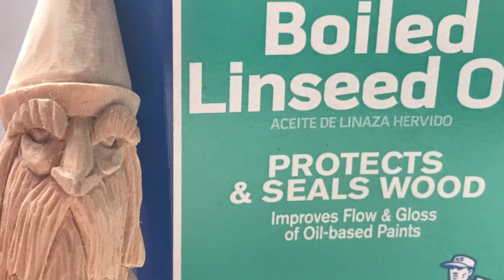The Wizard, easy whittling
I was intrigued with what I saw earlier, a picture of a wizard with his thick eyebrows, so I decided to do this. He could also be an Alchemist. My hand chisel tools were perfect for this project.

my tools;
    Flexcut detail knife 1 3/8” blade
    Flexcut roughing knife 1 6/8” blade
    Assorted hand chisel tools

1” x 1” x 5.5” basswood block